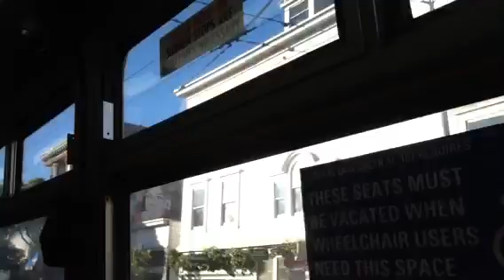Haight St Ride